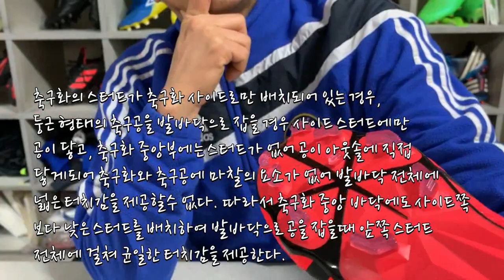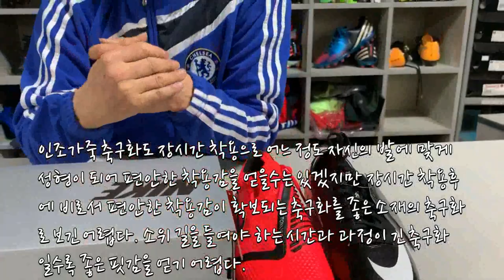나이키 팬텀 베놈(PHANTOM VENOM) 파헤치기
현재 국내 가장 핫한 축구화 나이키 팬텀베놈에 대한 많은 리뷰들이 나이키 팬텀 베놈에 대한 긍정적인 반응을 내놓고 있습니다. 과연 팬텀 베놈은 완벽한 축구화일지... 훈님의 리뷰내용을 바탕으로 이에 대한 반론을 제기합니다.